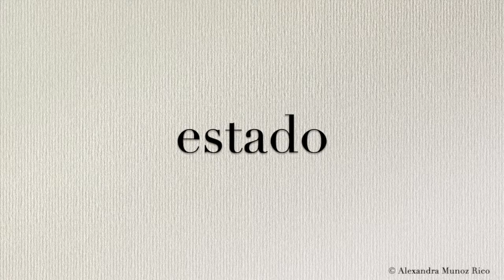How to pronounce in Spanish the word “estado“ (State)